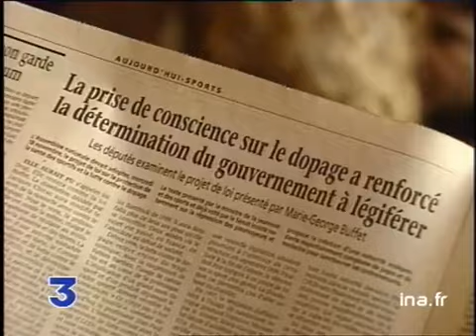La loi anti-dopage : projet de loi anti-dopage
18 novembre 1998
Le ministre de la jeunesse et des sports, Marie-George BUFFET, présente aujourd'hui à l'Assemblée Nationale, son Projet de Loi sur la lutte contre le dopage. Images d'archive INA